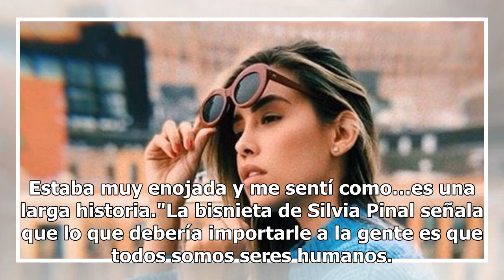Michelle Salas y la grosería que le hacen en un restaurante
Michelle Salas, hija de Luis Miguel y Stephanie Salas, sufrió discriminación en un restaurante de Estados Unidos simple y sencillamente por hablar español. "Todos somos humanos", dijo. La información se da en distintos portales de noticias. Michelle Salas, quien es modelo, diseñadora y youtuber, den...